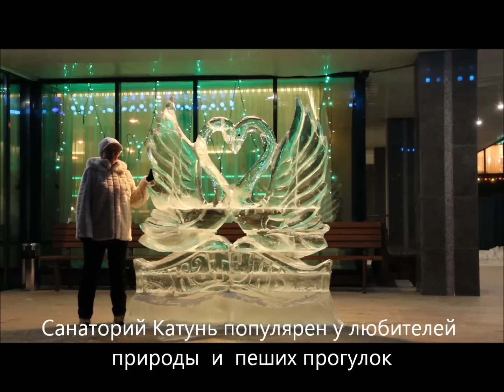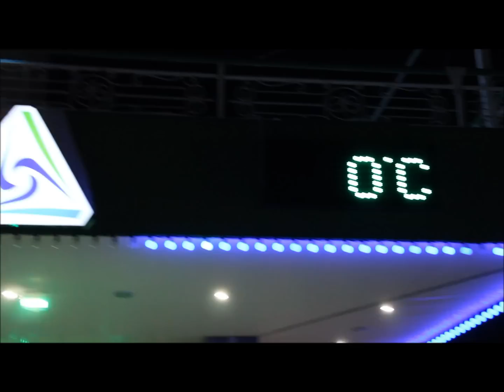Праздник с тобой.Белокуриха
Центр ИРИДА: Ольга Орлова и Фоттоя. Отдохнуть, полечиться и замечательно встретить Новый год можно на Алтае. Белокуриха известна в России своими курортами с лечебными радоновыми источниками и пантовыми ваннами. Здесь можно кататься и на горных лыжах.Под Новый год городок становится
особо приветливым, красочным  и почти европейским...В фильме использованы красивые кадры и видео ночных съемок.